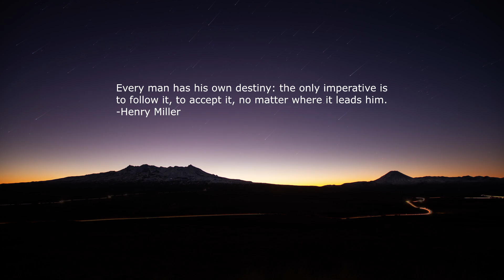Stef.N & Little Symphony - Nebula [meditation piano ambient]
Stef.N & Little Symphony - Nebula 🎆

💬 Every man has his own destiny: the only imperative is to follow it, to accept it, no matter where it leads him.
-Henry Miller